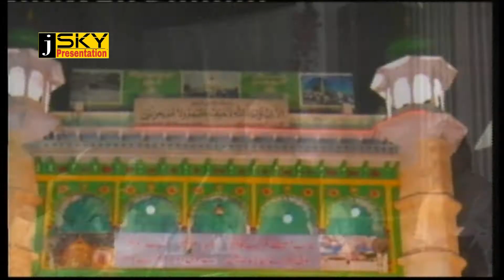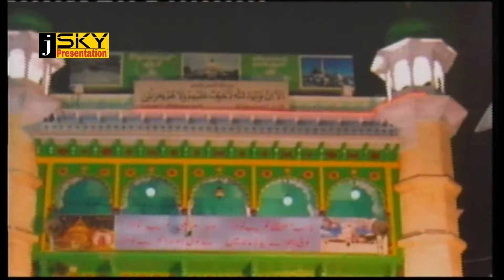BEAWAR JSKY CHADAWATA 2017 PART 7